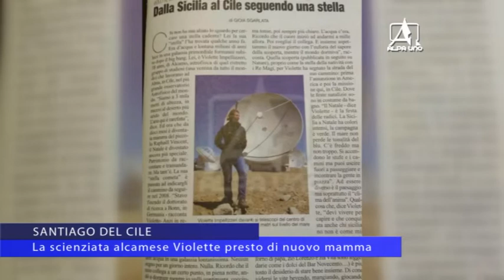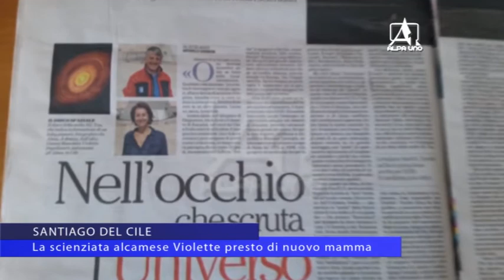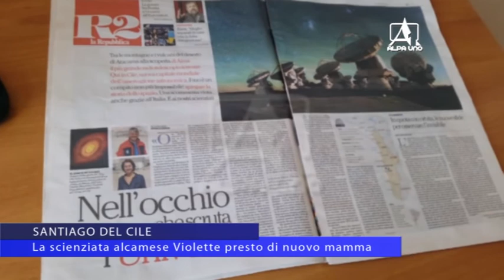SANTIAGO DEL CILE La scienziata alcamese Violette presto di nuovo mamma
La scienziata alcamese Violette Impellizzeri presto  diventerà mamma per la seconda volta. Il lieto evento in una clinica di Santiago del Cile. Già in volo verso il Cile papà e mamma di Violette che abitano ad Alcamo.  Ieri sul Geo Magazine, prestigiosa rivista scientifica, intervista in  lingua tedesca a Violette